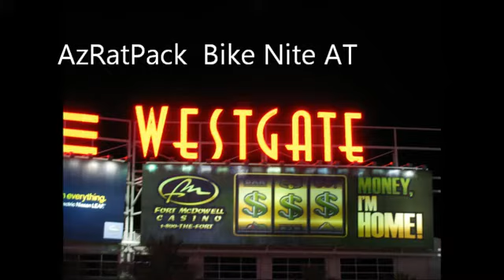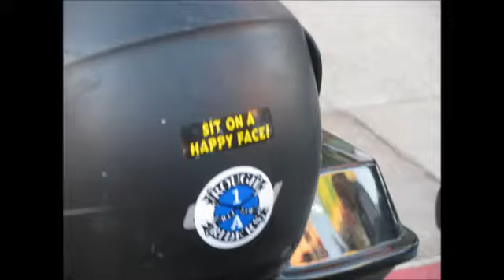2011-06 Westgate Bike Night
We held our May Bike Nite at the Westgate bike nite in Glendale, Az.